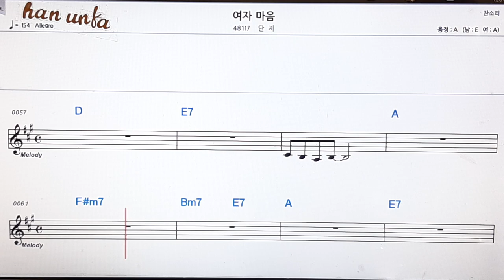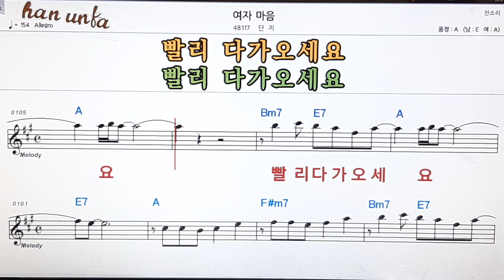여자마음/단지👍노래 반주, 코드 악보,가라오케💋Karaoke*Sheet Music*Chord*MR